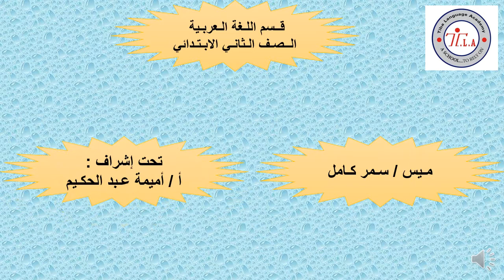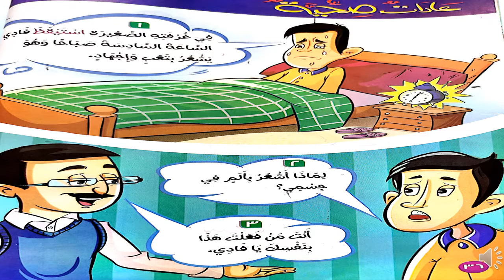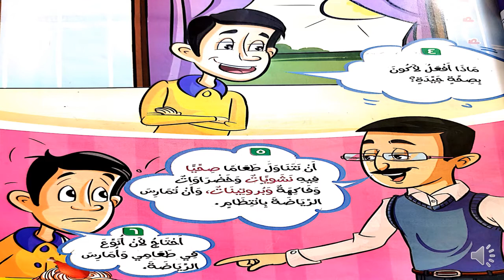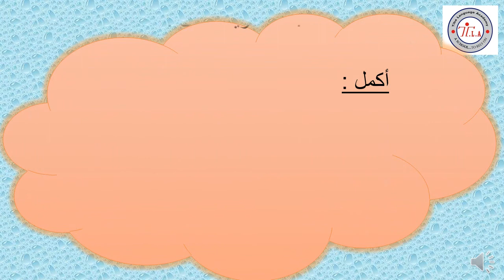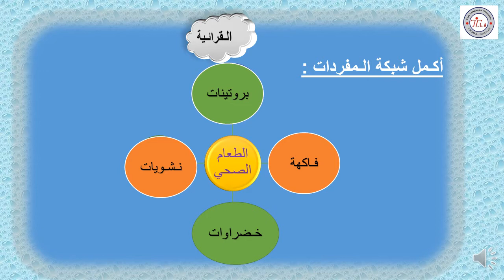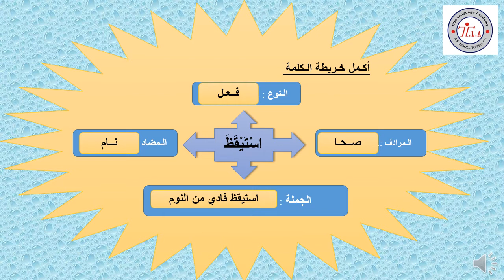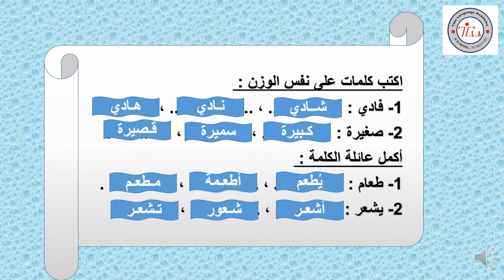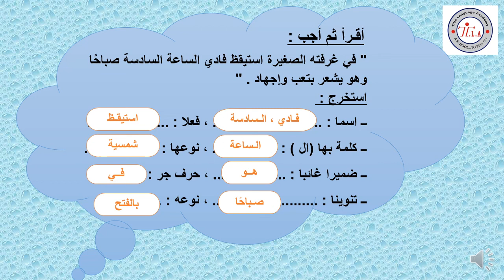عادات صحية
الاسبوع الرابع بتاريخ 17/11/2020
قراءة / عادات صحية